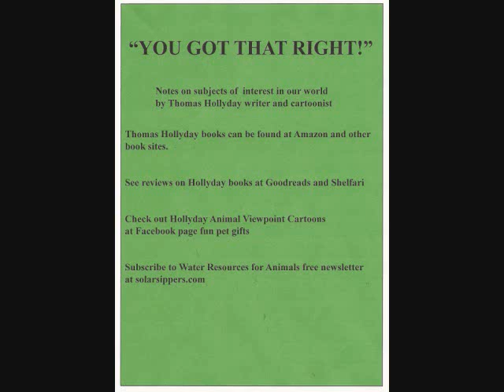78 kellerman review_0001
Book Review Kellerman Guilt  YOU GOT THAT RIGHT April 24 2013  An exciting murder mystery with a fabulous automobile  See also solarsippers.com, Facebook pages fun pet gifts, solar sipper, River sunday Romance Mysteries, Thomas Hollyday books at amazon, nook, itunes, google play.